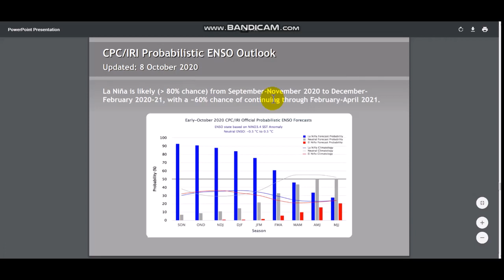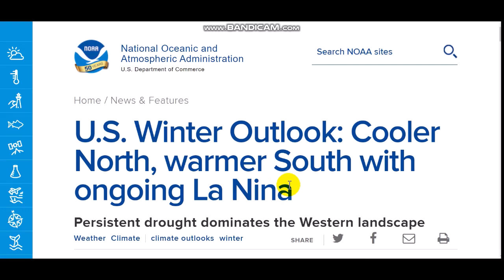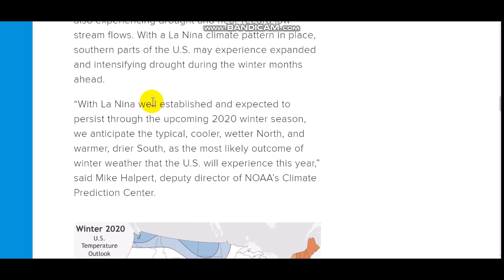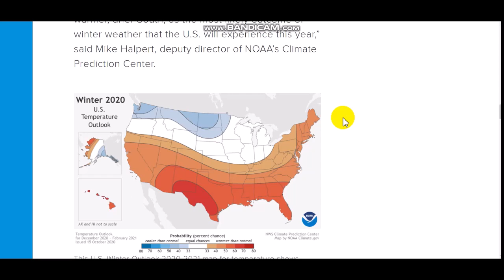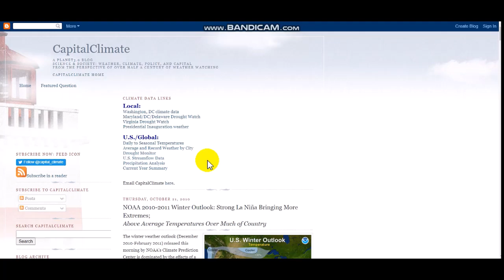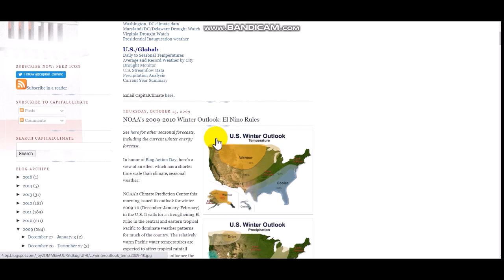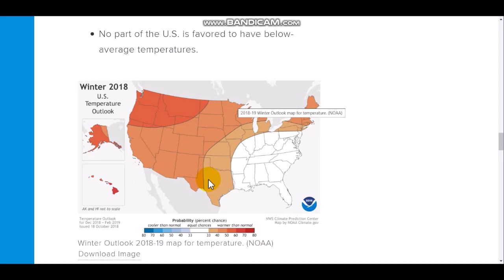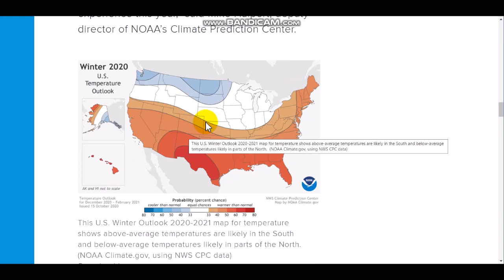Noaa's Winter Outlook 2020-2021